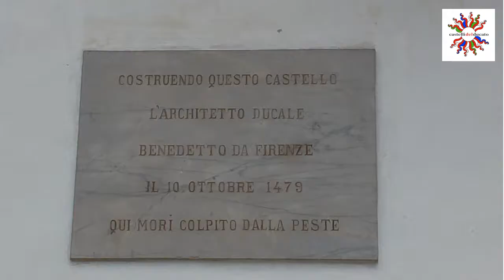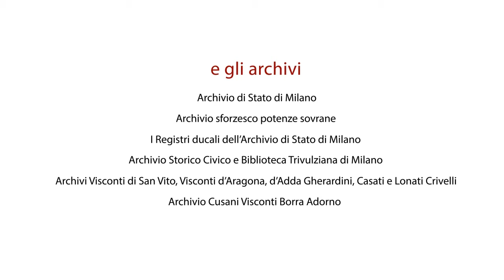Castello Bellinzona SassoCorbaro IT